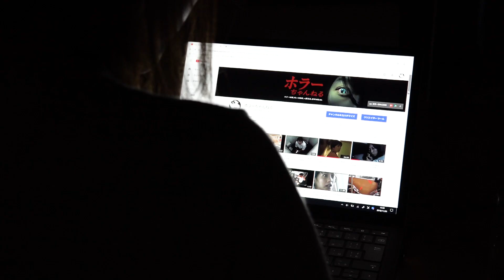映画「ホラーちゃんねる」9月27日（金）よりシネマート新宿ほか全国順次ロードショー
映画「ホラーちゃんねる」
9月27日（金）よりシネマート新宿ほか全国順次ロードショー

再生回数3000万回以上の大人気YouTube公式チャンネル【ホラーちゃんねる】を題材に映画化。
主演には、SKE48菅原茉椰、AKB48岩立沙穂を迎え、アイドルを中心にコスプレイヤー、グラビアアイドルなど総勢20名以上のフレッシュなキャストが集結。
呪われた動画に纏わる様々な伏線が、人・物・場所に張りめぐらせる新感覚ミクスチャーホラーの誕生。

■ストーリー■
とある女子高で、「ホラーちゃんねる」という動画投稿サイトにアップされている動画をすべて見ると、死んだ人に会えるという都市伝説が広がっていた。女子高生２人は１カ月前に事故で亡くなった友人に会う為に「ホラーちゃんねる」の都市伝説を検証する事を決めたのだ。本当に死んだ友人に会えるのか。不安と微かな期待を胸に２人はパソコンを起動させ、「ホラーちゃんねる」のサイトを開く。その時、琴音が背後に気配を感じ振り返るとそこには見知らぬ少年が立っていた。悲鳴をあげる琴音だが、次の瞬間少年の姿はもうそこには無かった。気のせいなのか……不穏な空気が漂う中、２人は動画を見始める。
動画再生中に巻き起こる不可解な現象に怯えながらも、２人は「ホラーちゃんねる」にアップされていた１2本の動画をすべて見終える…、すると、琴音が持って来ていた友人の遺品である携帯電話に着信が入るのだが……
姿を消した少年と１2本の動画に隠された“呪い”が明らかになる時、２人は本当の恐怖を知る事となる。

プロデューサー・監督・撮影：⼤橋孝史　脚本監修：村川康敏　美術：佐藤永枝　製作：モバコン　配給：パル企画
脚本：⼭下⼤⼠、四詩画つつし、能塚裕喜、⻄野⾥沙、印東由紀⼦、⼤渡佑紀、安齋智⼦、⽊村 ⽂、海宝晃⼦
(C)2019映画「ホラーちゃんねる」製作委員会（2019／日本／カラー／ビスタサイズ／80分）